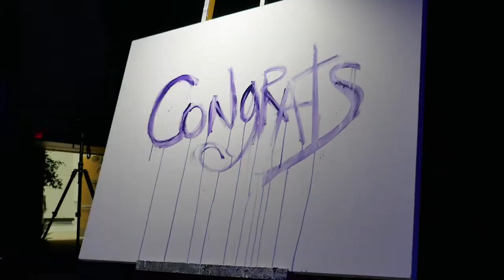Grand Rapids Live Wedding Painter: DeVos Place Wedding Entertainment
Live Event Painting Heidi Schwartz paints live at
DeVos Place for a Wedding.  Looking for a special gift for a wedding?  A wedding painting captures your event in a way photography cannot match.

Heidi Schwartz is the worlds leading live wedding painter.